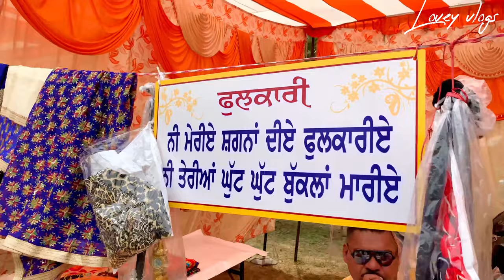Khalsa college di vaisakhi | Mela 2022 | Lovey vlogs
Punjabi vlogs vlogging
vlogging camera,  vlogging music,
vlogging background music no copyright, vlogging brothers
, vlogging bag,
vlogging boy,
blogging kya hai
Punjabi vlogging channel
Khalsa college vlogs
Daily vlogs
Himachalwala vlogs
Vlogs
Exploring punjab
Punjabi fun
How to record vlogs
Punjab history
How to record moments
punjabi vlogger,
punjabi vlogs,
punjabi vlogger roast,
punjabi vlog with jai singh,
punjabi vlogger wedding,
punjabi vlog australia,
punjabi vlog channel,
punjabi vlog cleaning,
punjabi vlog roast,
punjabi vlog all,
the punjabi vlogger,
the punjabi vlogs,
punjabi birthday vlog,
punjabi birth vlog,
punjabi vlogger marriage,
shan e punjab vlogs,
punjabi farmer vlog,
punjabi vlog gagan lally

college vlogs india,
college vlogs tamil,
college vlogs malayalam,
college vlogs day in my life,
college vlogs telugu,
college vlogs usa,
college vlogs du,
college vlogs delhi,
college vlogs asian,
college athlete vlogs,
college admission vlogs,
college allotment vlogs,
college vlogs living alone,
sheridan college animation vlogs,
medical college admission vlogs,
vlogs after college,
college vlogs black people,
college baseball vlogs,
college basketball vlogs,
brawadis college vlogs,
bams college vlogs,
black college vlogs,
boston college vlogs,
s m college bhagalpur vlogs,
b pharma college vlog,
b borooah college vlog,
b.ed college vlog,
college vlogs canada

vaisakhi shabad,
vaisakhi wale din,
vaisakhi punjabi song,
baisakhi song,
vaisakhi shabad status,
vaisakhi da mela,
vaisakhi punjabi song status,
vaisakhi wale din status,
vaisakhi anandpur sahib live,
vaisakhi anandpur sahib,
vaisakhi anandpur sahib di,
vaisakhi andapur live,
vaisakhi anandpur,
vaisakhi animation,
vaisakhi activities,
vaisakhi and tamil new year,
baisakhi bumper 2022,
baisakhi bumper,
baisakhi bhajan,
baisakhi bhajan ssdn,
baisakhi banerjee,
vaisakhi boliyan,
baisakhi bani,
baisakhi bade mandir,
baisakhi,
baisakhi drawing,
baisakhi festival,
baisakhi kab hai,
baisakhi card,
baisakhi chart,
baisakhi card making,
baisakhi celebration school,
baisakhi craft,
baisakhi celebration punjab,
vaisakhi chart,
baisakhi celebration 2022,
baisakhi dance,
baisakhi da mela,
baisakhi drawing very easy,
baisakhi de status,
baisakhi de gane,
vaisakhi da mela class 9,
baisakhi essay english,
baisakhi essay hindi

punjabi vlogs aunty,
punjabi vlogs all,
punjabi actor vlogs,
punjabi actress vlogs,
punjabi vlogger all vlogs,
punjabi vlogs sajal ali,
punjabi vlogs in america,
the punjabi vlogs,
punjabi vlogs canada,
punjabi vlogs cleaning,
punjabi vlog couple,
punjabi vlog cooking,
punjabi vlog cleaning hot,
punjabi canadian vlogs,
punjabi comedy vlogs,
punjabi vlogs dhillon preet,
punjabi vlogs deep matharu,
punjabi daily vlogs,
punjabi desi vlogs,
vlogs punjabi dhillon,
punjabi dance vlogs,
punjabi mom on duty vlogs,
punjabi vlogs food,
punjabi famous vlogs,
punjabi farming vlogs,
punjabi vlogs in foreign,
punjabi zarat funny vlogs,
punjabi music for vlogs,
punjabi background music for vlogs,
punjabi vlogs girl,
punjabi__gamer__vlogs,
canada punjabi girl vlogs,
green punjabi vlogs,
punjabi vlogs home tour,
punjabi vlogs holi,
punjabi vlogs home,
punjabi house vlogs,
punjabi village hot vlog,
indian punjabi hot vlogs,
punjabi dadi cooking vlogs home tour,
punjabi vlogs in australia,
punjabi vlogs in uk,
punjabi vlogs in usa,
punjabi jatt vlogs 1,
vlogs punjabi jaskirat maan,
punjabi kitchen vlogs,
punjabi kite vlogs,
punjabi king vlogs,
punjaban ki vlog,
punjabi karan vlogs,
punjabi vlogs prabh kaur,
simran punjabi kitchen vlogs,
khushi punjaban vlogs,
punjabi vlogs love story,
punjabi vlogs latest,
punjabi lifestyle vlogs,
punjabi lady vlogs,
punjabi love vlogs,
Vaisakhi mela 2022